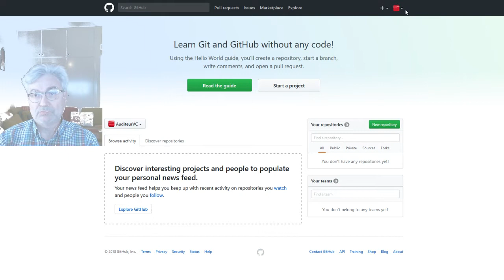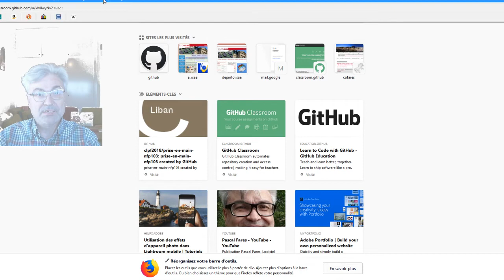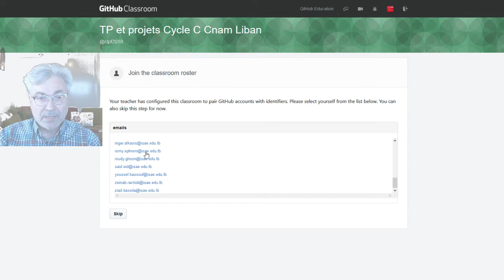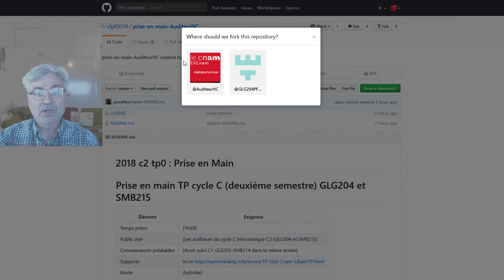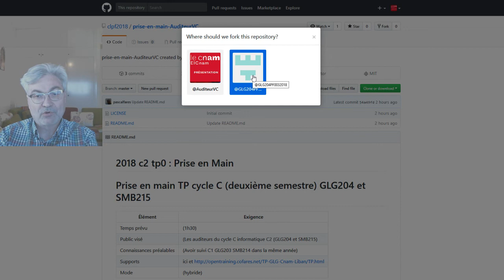Préparation de la collaboration github (apprenneur / apprenant)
Procédure à suivre dans le cadre des travaux pratique au Cnam Liban (informatique) pour l’échange entre l'enseignant et l'auditeurs. Utilisation classroom github